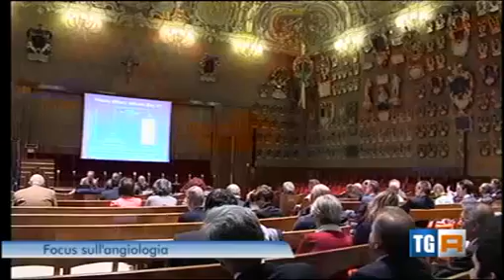Omaggio ad Andrea Vesalio. Società Italiana di Angiologia e Patologia Vascolare TGR Veneto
L'università di Padova: non solo Patria delle scoperte di Galileo e di una grande storia della Medicina...ma capace di guardare verso il futuro!